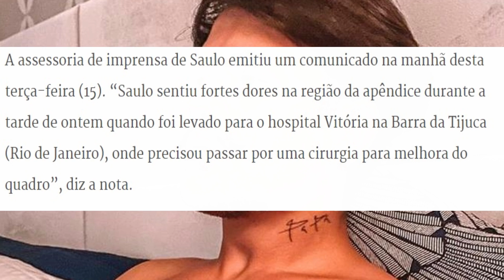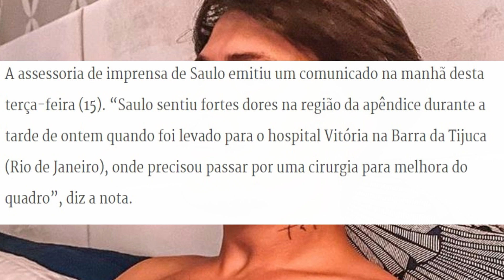Saulo Poncio é Levado as Pr³ssas e ACABA de Passar por CIRURGIA DE £M£RG£NCIA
O cantor Saulo Poncio foi internado às pressas, nesta segunda-feira (14), após sentir fortes dores abdominais.
Ele está em um hospital localizado na Barra da Tijuca, no Rio de Janeiro.

De acordo com a colunista Fábia Oliveira, o famoso chegou ao local ao lado da esposa, Gabi Brandt,
Hospitalizado, ele precisou passar por exames para verificar o motivo das dores.

Na unidade, ele foi diagnosticado com apendicite e passou por uma cirurgia.

A assessoria de imprensa de Saulo emitiu um comunicado na manhã desta terça-feira (15).
“Saulo sentiu fortes dores na região da apêndice durante a tarde de ontem quando foi levado para o
hospital Vitória na Barra da Tijuca (Rio de Janeiro),
onde precisou passar por uma cirurgia para melhora do quadro”, diz a nota.

Palavra-chave: Saulo Poncio, Saulo Poncio foi internado,